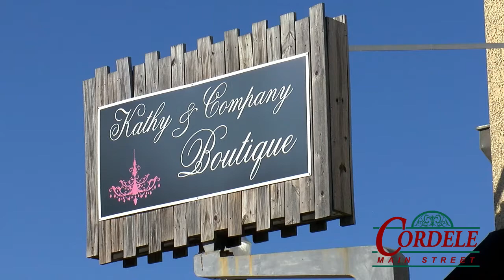Cordele Downtown_Vanna Rae's 30 secs